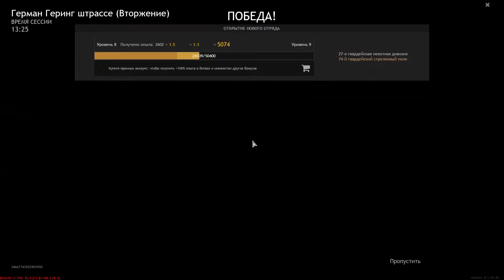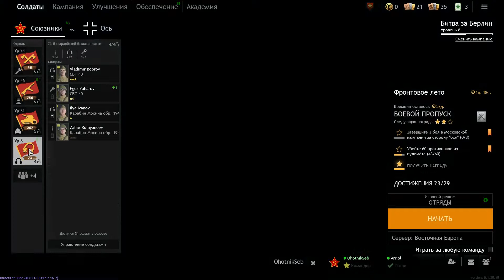Немного Эпика в Enlisted!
Веселимся и делаем красиво в Enlisted!